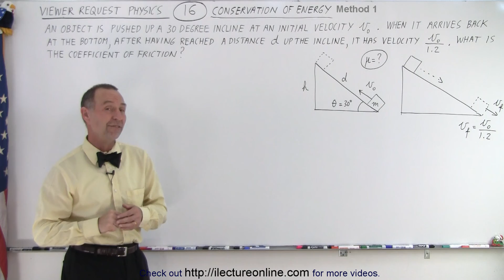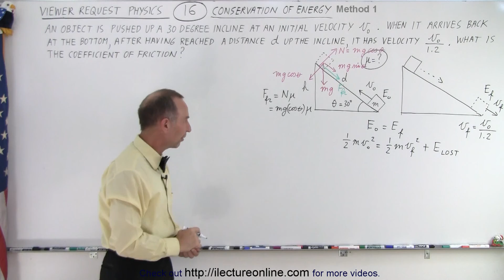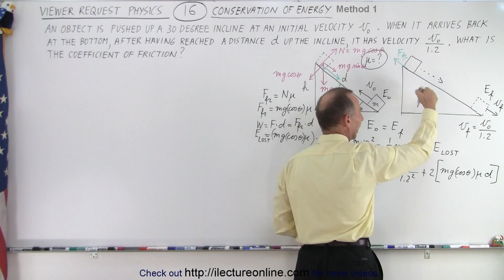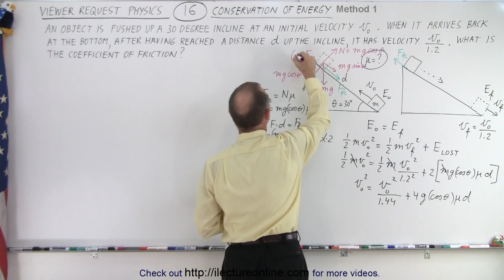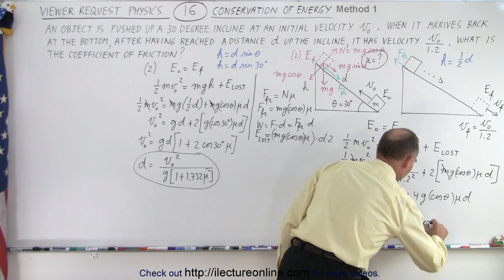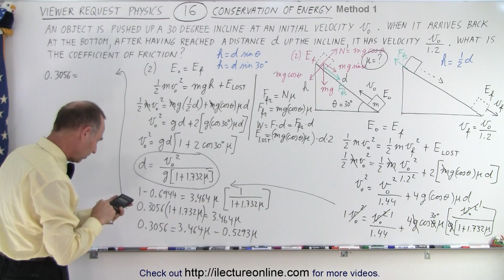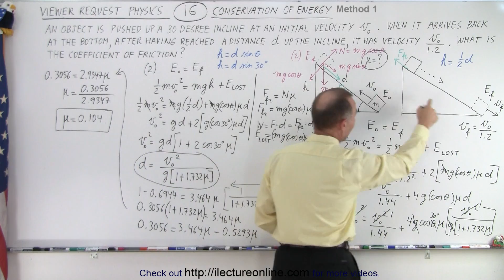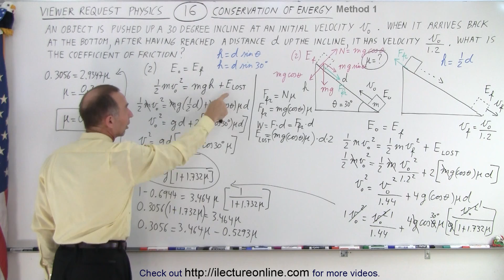Physics: Viewer's Request: Mechanics #16: Conservation of Energy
We will solve: An object of a 30 degree incline at an initial velocity v0. When it arrives back at the bottom, after having reached a distance d up the incline, it has a velocity of v0/1.2. What is the coefficient of friction=? Method 1 (Mr. van Biezen's Method)